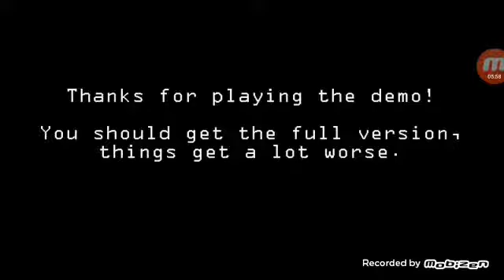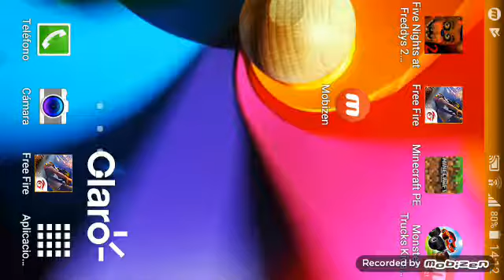Fredy 3:00 de la madrugada